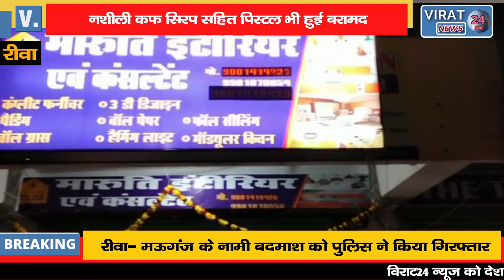🔻रीवा- सिटी कोतवाली पुलिस ने किया रतहरा से शातिर बदमाश को गिरफ्तार !